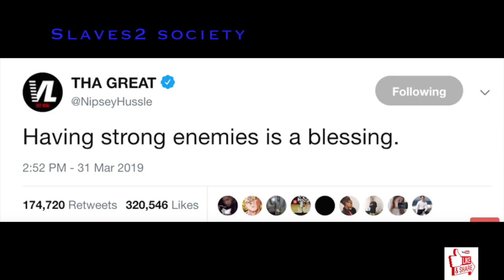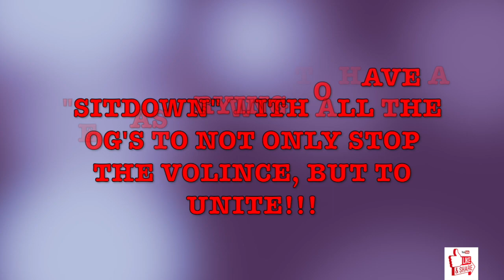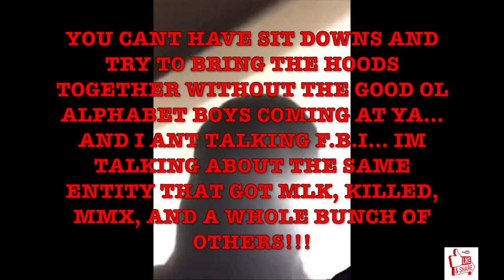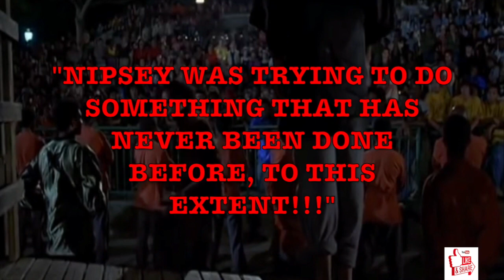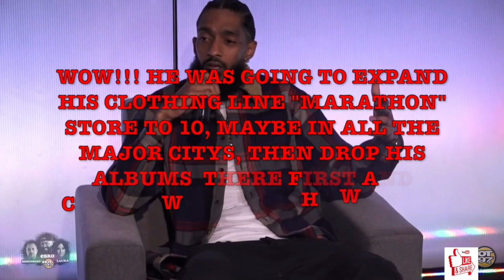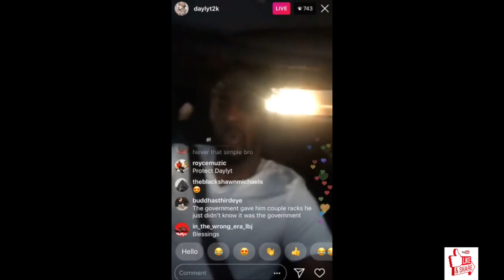MUST WATCH BEFORE THEY DELETE IT!!!THE NIPSEY HUSSLE CONSPIRACY/Deeper then Dr. Sebi.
we look at who would have wanted Nipsey dead, and what was he doing that could have lead to his death! I am not a detective, more do I have all the answers so please take everything with a grain of salt!
 video from ,
 "hot 97"
 Daylyt speakes on nipseys death
in da news.
warriors!